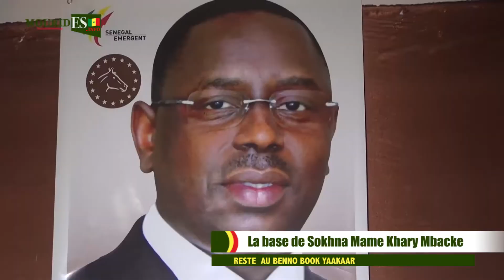La base de Sokhna Mame Khary Mbacke reste au benno book yaakaar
Mourides.info est une chaîne d'information général pour la communauté mouride , orientée vers l'actualité autrement.